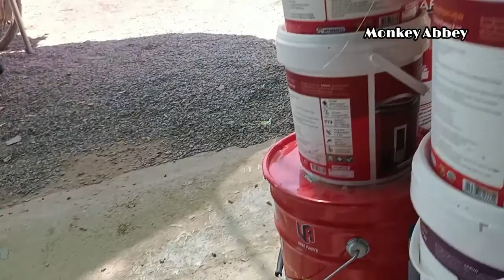Naughty Monkey Abbey Helping Brother Selling Construction Materials At Grandma's Shop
Hello Everyone,

Welcome to my Abbey channel and I'm doing a daily update of Abbey activity with my family as well as how he grow up. Abbey was rescued from a farmer in rural area and I found him accidentally when visiting my father farm.

I hope you will love and care Abbey the same as WE are here in the family.

Best regard,
Abbey